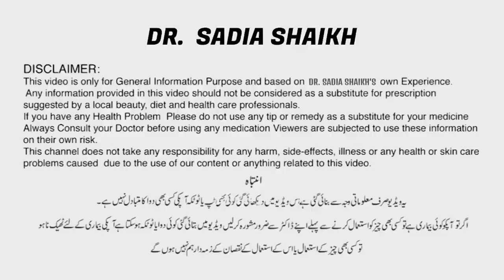How to Reduce FACE FAT (Chubby Cheeks and Double Chin)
Are you eager to discover effective ways to reduce face fat and achieve a slimmer facial appearance? Look no further! In this insightful video, we delve into the topic of face fat reduction, providing you with expert tips and debunking a popular myth surrounding bubble chewing.

Join us as we explore proven techniques that can help you attain a more sculpted and defined face. Our knowledgeable host shares valuable insights and practical advice, guiding you through the process of shedding excess fat in the facial area.

But first, let's address the myth: Does chewing bubble gum really reduce face fat? We uncover the reality behind this popular belief and provide you with evidence-based information to help you separate fact from fiction. You'll gain a clear understanding of whether bubble chewing contributes to face fat reduction or if it's merely a misconception.

In addition to myth-busting, we showcase a range of effective methods to help you target face fat. From dietary adjustments and hydration tips to facial exercises and lifestyle changes, we cover a comprehensive approach to achieving a slimmer and more youthful facial appearance.

Our goal is to empower you with practical knowledge and techniques that work. With our expert guidance, you can develop a personalized plan to reduce face fat and enhance your overall facial contours.

Join us on this transformative journey towards a more confident and radiant you.